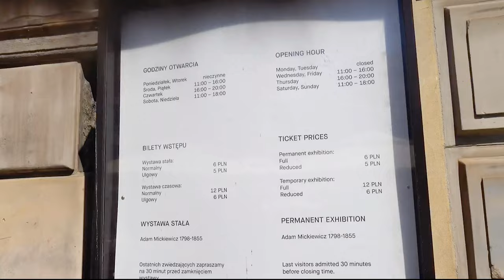Polish vlog #4: spring in Warsaw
Have you ever been to Warsaw in spring? If not, you should watch this Polish vlog in which I show you what spring in Warsaw looks like!

🔍How can you find me?

About me:
I am Anna, a passionate language teacher & polyglot. Apart from the Polish language, I also teach French and Swedish. I speak English, French, Swedish, Italian, Brazilian Portuguese and I am currently learning German, Russian and Spanish.
I truly believe that anyone, regardless of age and skills, is capable of learning a foreign language and this is what I am trying to prove during each class and each YouTube video!